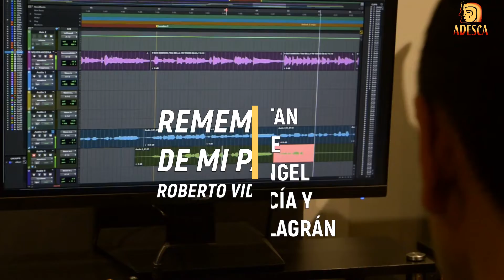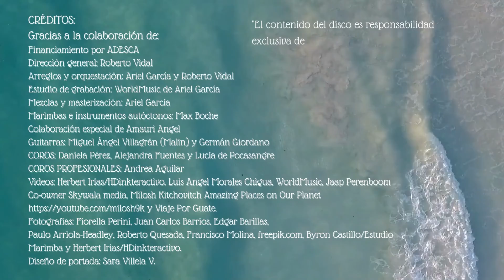Disco 10 Canciones, Homenaje a Guatemala 07 REMEMBRANZAS DE MI PADRE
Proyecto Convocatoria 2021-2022